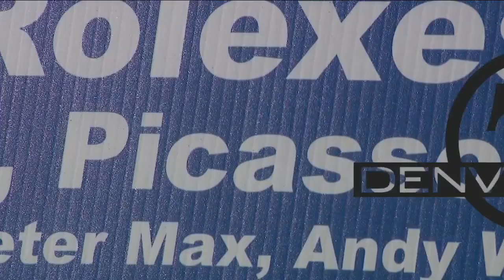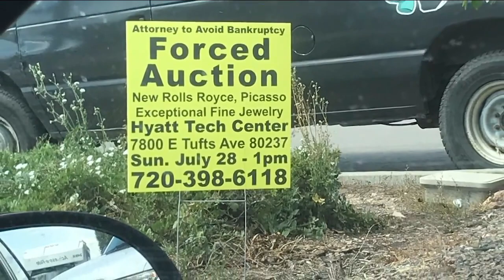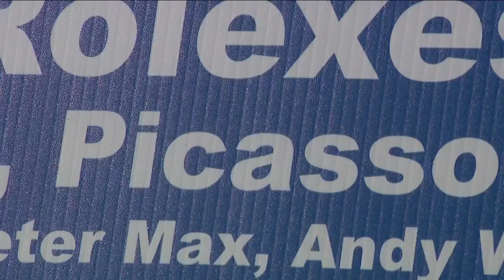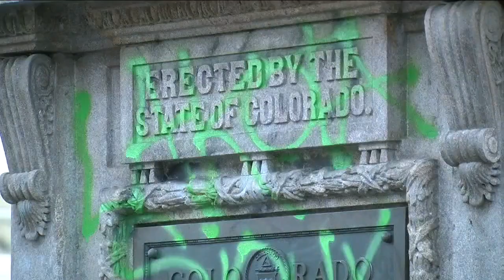Denver 7+ Colorado News Latest Headlines | February 18, 6pm